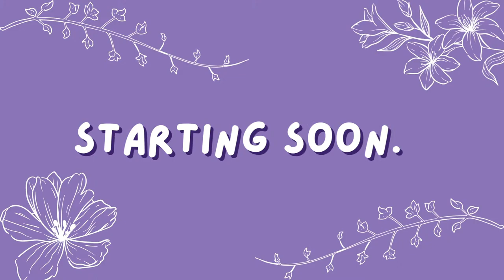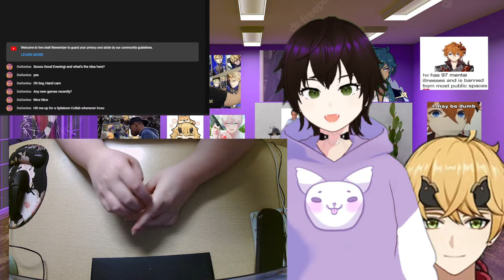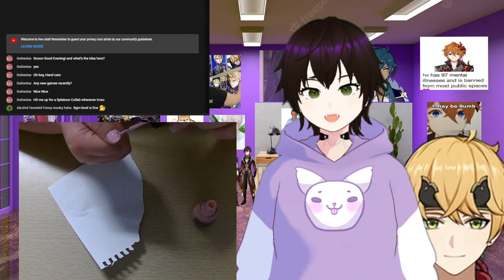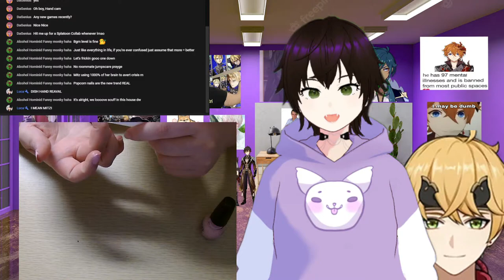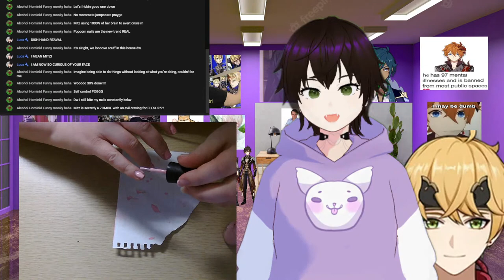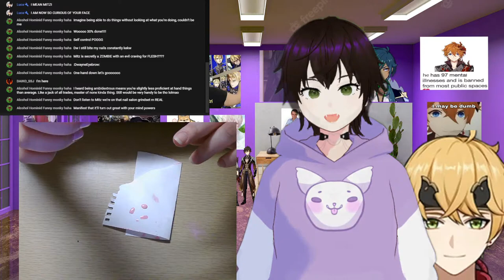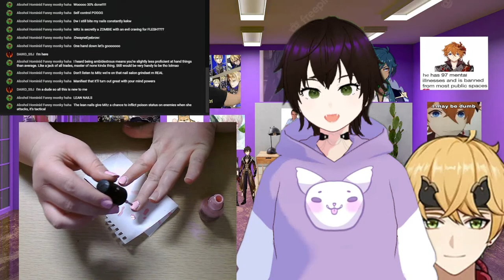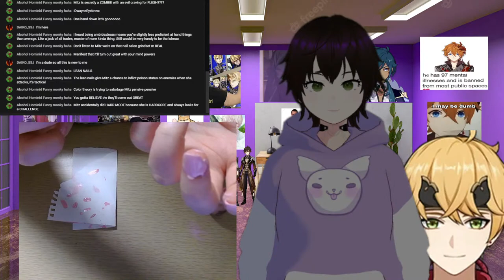[HANDCAM NAILS] PAINTING MY NAILS WITH HANDCAM (i cant paint my nails at all) AND CHATTING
nails

Chat rules:
1. Be kind and respectful to fellow chatters as well as the streamer
2. Don't be unpog and backseat too hard, except don't backseat AT ALL in Genshin pls
3. Don't bring up politics and IRL stuff, this stream is to pog and not sadge
4. Value your privacy! If you are under 18 please DO NOT reveal anything that could reveal your identity (full name, location, etc)! I want this to be a safe place for all!
5. Hate against any sort of minority will lead to an immediate ban; this includes the use of slurs
6. Chill and have fun! 💖